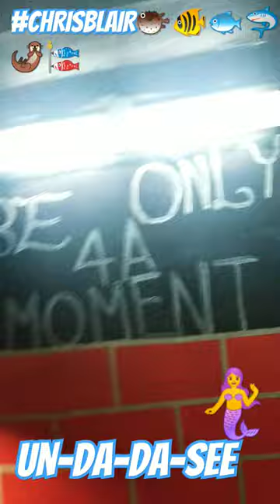HALLWAY MURAL 🧜‍♀️🎏🦦🦈🐟🐠🐡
END RACISM NOW STREET MURAL JOHNSTOWN PENNSYLVANIA I HOPE THIS TREND CATCHES ON COAST TO COAST I LOVE ALL OF YOU BEAUTIFUL SOULS ❣️❣️